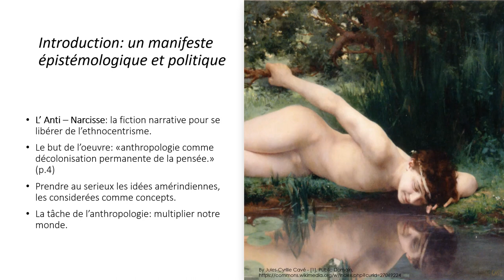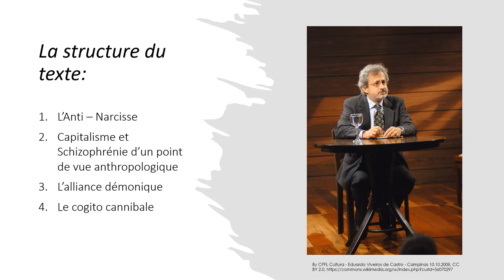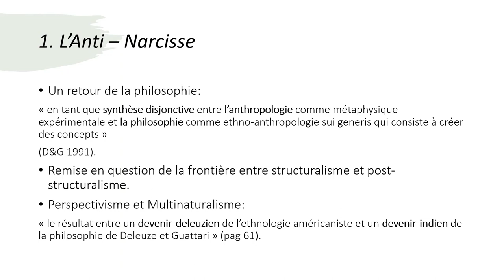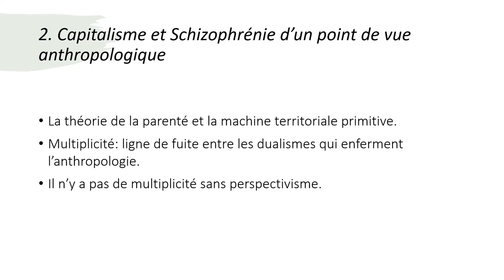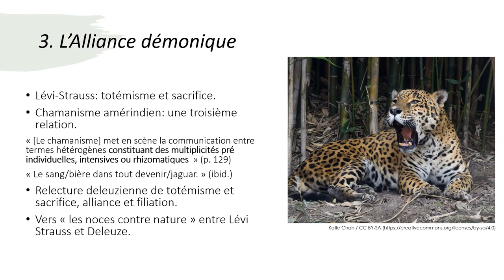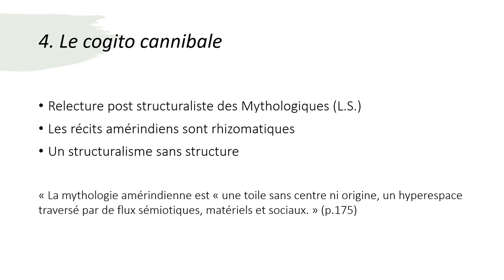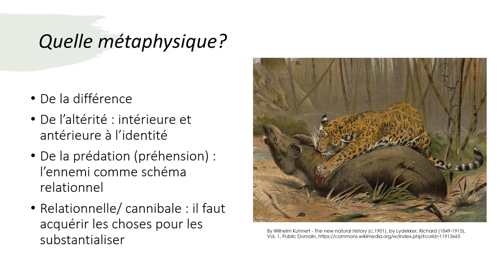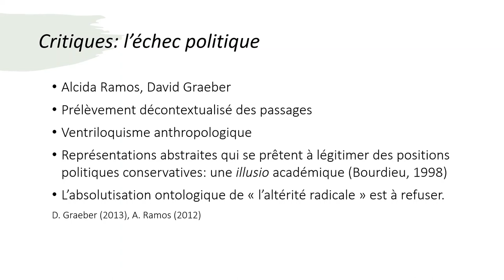Eduardo Viveiros de Castro, Métaphysiques Cannibales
Présentation par Margherita Tess, EHESS master Anthropologie.

Bibliographie:
Bourdieu, P. (1998). Meditazioni pascaliane (Vol. 240). Feltrinelli Editore.
De Castro, E. V. (2009). Métaphysiques cannibales: lignes d'anthropologie post-structurale. Presses universitaires de France.
Deleuze, G., & Guattari, F. (1991). Qu'est-ce que la philosophie?. Minuit.
Graeber, D. (2013). It is value that brings universes into being. HAU: Journal of ethnographic Theory, 3(2), 219-243.
Ramos, A. R. (2012). The politics of perspectivism. Annual Review of Anthropology, 41, 481-494.

images:
By Wilhelm Kuhnert - The new natural history (c.1901), by Lydekker, Richard (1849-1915), Vol. 1, Public Domain,
Rhizome Credit: Kevin Murray and Katerina Gloushenkova